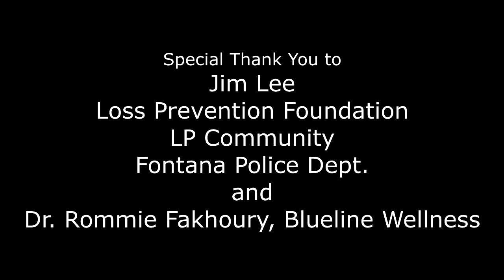2018 USS Foundation Thanksgiving Care-A-Van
A video recap of our most recent Thanksgiving Care-A-Van holiday event. More than 50 volunteers work together with the City of Fontana Police Department to deliver holiday meals to underprivileged families.